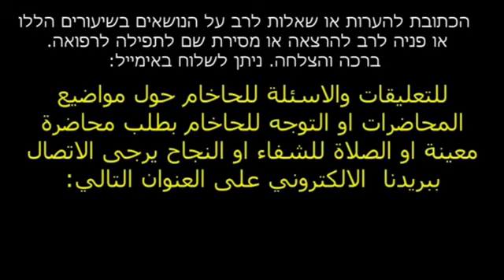דרוש ליום כיפור חלק שני בשפה ערבית. חכם ניסים נפתלי נר"ו. תשפ"ב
‏סרטון וידאו מ-אליהו מאמייה